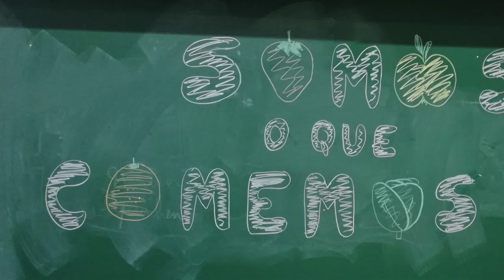"Hino Heróis da Fruta 2017/2018- "Os Amiguinhos", "EB1 da Pegada ,Guimarães" "Braga"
Hino criado pelos alunos da Turma do 2º ano da EB1 da Pegada- Guimarães, Distrito de Braga”  no âmbito do projeto «Heróis da Fruta » da APCOI – Associação Portuguesa Contra a Obesidade Infantil no ano letivo de 2017/2018.